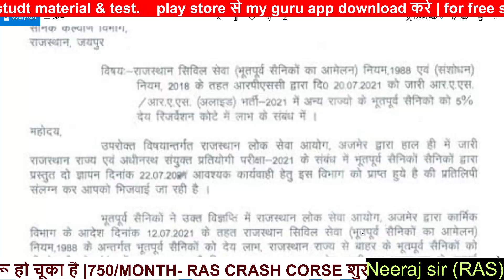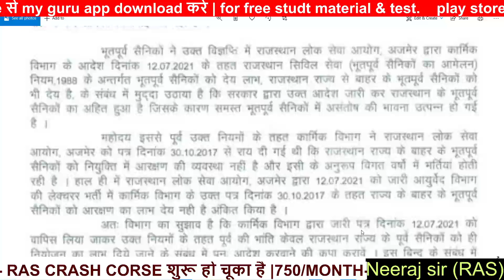RAS 2021 | RAS 2021 LATEST NEWS | RAS PRE 2021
upsc ,rpsc ,ias ,ras,teachers exam, 1st grade,2nd grade,reet patwar,police, ssc ,bank ,railway, and other exam.
in these vedio conceptual teaching method ,free class notes,free pdf,all subject geography,history,polity,economics ,hindi ,english,art and culture are available and important exam topics like physical division ya bhautik pradesh,indian and rajasthan rivers ya nadiya ,indian and rajasthan soils ya mittiyan,national income ya rashtriy aay,banking ,monetary policy ya modrik niti, rajkoshiy niti ya fiscal policy,premble ya prstavana, nagrikta ya citizenship, prime minisiter ya pradhan mantri,president ya
 rastrpati ,chief minister ya mukhy mantri,governer ya rajypal, krwaye gye hain.
SYLLABUS
History, Art, Culture, Literature, Tradition & Heritage of Rajasthan
 Major Landmarks in the History of Rajasthan, Major Dynasties, their Administrative
and Revenue System. Socio-cultural Issues.
 Freedom Movement, Political Awakening and Integration
 Salient features of Architecture – Forts and Monuments
 Arts, Paintings and Handicrafts.
 Important Works of Rajasthani literature. Local Dilects
 Fairs, Festivals, Folk Music and Folk Dances.
 Rajsathani Culture, Traditions and Heritage.
 Religious Movements, Saints & Lok devtas of Rajasthan.
 Important Tourist Places.
 Leading Personalities of Rajasthan.
Indian History
Ancient & Medieval Period:
 Salient features and Major Landmarks of Ancient and Medieval India.
 Art, Culture, Literature and Architecture.
 Major Dynasties, Their Administrative System. Socio-Economic Conditions,
Prominent Movements.
Modern Period:
 Modern Indian history (from about the middle of the eighteenth century until the
present)- significant events, personalities and issues.
 The Freedom Struggle & Indian National Movement- its various stages and
important contributors and contributions from different parts of the country.
 Social and Religious Reform movements in the 19th and 20th century.
 Post-independence consolidation and reorganization within the country.
Geography of World and India
World Geography:
 Broad Physical features.
 Environmental and Ecological Issues.
 Wildlife and Bio-diversity.
 International Waterways.
 Major Industrial Regions.
Geography of India:
 Broad physical features and Major physiographic divisions.
 Agriculture and Agro based Activities.
 Minerals – Iron, Manganese, Coal, Oil & Gas, Atomic minerals.
 Major Industries and Industrial development.
 Transportation– major transport corridors.
 Natural Resources.
 Environmental Problems and Ecological Issues
Geography of Rajasthan
 Natural Resource of Rajasthan-
 Climate, Natural Vegetation, Forests, Wildlife and Bio-diversity
 Major irrigation projects.
 Mines and Minerals.
 Population.
 Major Industries and Potential for Industrial Development.
Indian Constitution, Political System & Governance
 Constitutional Development & Indian Constitution :
Government of India Acts: 1919 and 1935, Constituent Assembly, Nature of Indian
Constitution; Preamble, Fundamental Rights, Directive Principles of State,
Fundamental Duties, Federal Structure, Constitutional Amendments, Emergency
Provisions, Public Interest Litigation (P.I.L.) and Judicial Review.
 Indian Political System and Governance :
 Nature of Indian State, Democracy in India, Reorganization of States, Coalition
Governments, Political Parties, National Integration.
 Union and State Executive; Union and State Legislative, Judiciary.
 President, Parliament, Supreme Court, Election Commission, Comptroller and
Auditor General, Planning Commission, National Development Council, Central
Vigilance Commission (CVC), Central Information Commission , Lokpal, National
Human Rights Commission (NHRC).
 Local Self Government & Panchayati Raj.
 Public Policy & Rights
 National Public Policy as a welfare state.
 Various Legal Rights and Citizen Charter.
Political and Administrative System of Rajasthan
 Governor, Chief Minister, State Assembly, High Court, Rajasthan Public Service
Commission, District Administration, State Human Rights Commission, Lokayukt,
State Election Commission, State Information Commission.
 Public Policy, Legal Rights and Citizen Charter.
 Economic Concepts and Indian Economy
 Basic Knowledge of Budgeting, Banking, Public Finance, National Income, Growth
and Development
 Accounting- Concept, Tools and Uses in Administration
 Stock Exchange and Share Market
 Fiscal and Monetary Policies
 Subsidies, Public Distribution System
 e-Commerce
 Inflation- Concept, Impact and Control Mechanism
free online classes,best online coaching,best sir